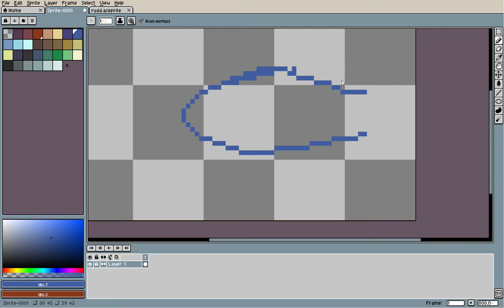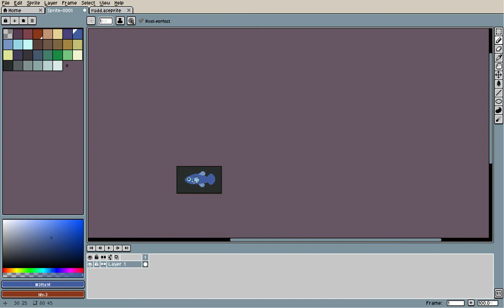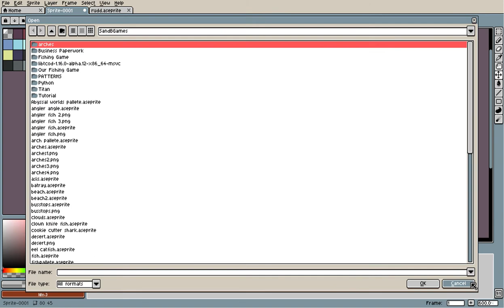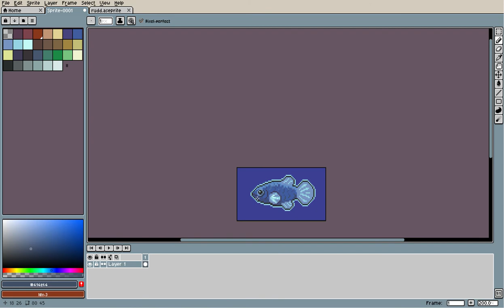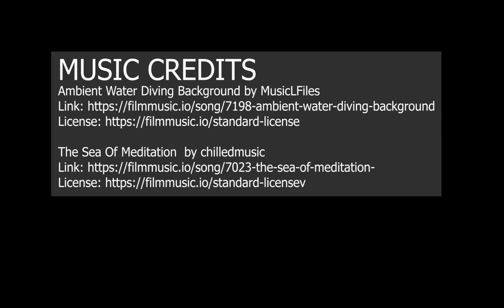Devils Hole Pupfish Pixel Art Time-lapse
Today I dive into pixeling the Devils Hole pupfish. This critically endangered fish only lives in one flooded cave entrance in Nevada. There are only about 100 or so left in the wild as of now and their numbers have dropped greatly in recent years.
MUSIC CREDITS
Ambient Water Diving Background by MusicLFiles